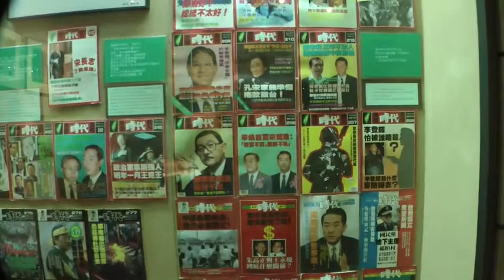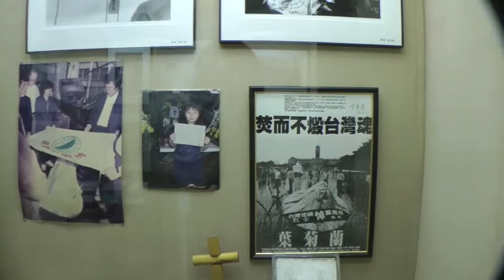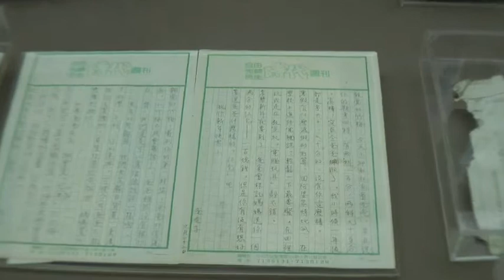聖脈參訪鄭南榕基金會第三集～真正的政治.m4v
1989年5月19日，45000 送葬的民眾，綿延數公里，海外異議人士陳婉真也突破黑名單封鎖、現身來致哀。鄭清華以台語致詞：「軍人死在戰場，而我大哥一個新聞工作者，堂堂用他的血做顏料、用他的肉做素材，在火中燒出一個不朽的國民人格。他死得其所，我們家族最榮幸。」

作為一個人，他以他的身體做出他所能為這塊土地和人民付出的最大值，以火，作為他最後的言論自由的形式，浴火鳳凰，鄭楠榕先生的精神至今依然庇護著這塊土地，菊蘭女士延續著他的生命與愛，參選立委「用語言代替他表達心聲」，讓真愛在這片土地上繼續開花結果。

看到菊蘭女士，感覺就像看到她自己口中所形容：「一個平凡的鄰居」，感受著她的單純爽朗和質樸的性情，那樣親切溫和，走過生命的大痛，讓她更能體會自由的可貴「自由，就像空氣，看不見，摸不著，但如果沒有，就活不下去。」

生命得來不易，自由的代價如此高昂，但是鄭南榕先生像是一把聖火，一顆偉大而美好的種子，以他的生命和身軀將這把自由之火點燃，並且在世人心中種下了更多捍衛自由的種子，我們的自由，是南榕先生、菊蘭女士，是許多先賢用生命鮮血所換取而來的，一切都不是理所當然，韶華燦爛 熾然照耀！今晚，我看見勇氣與智慧的火炬，在虛空中永不熄滅！南榕先生的精神永垂不朽！

2011-9-6宥娟